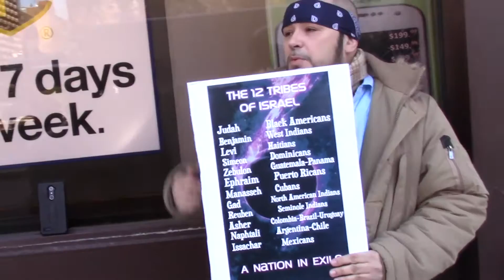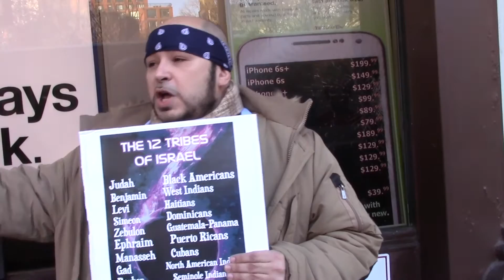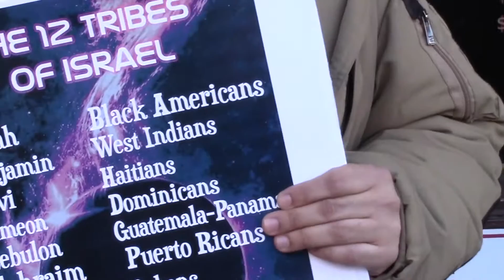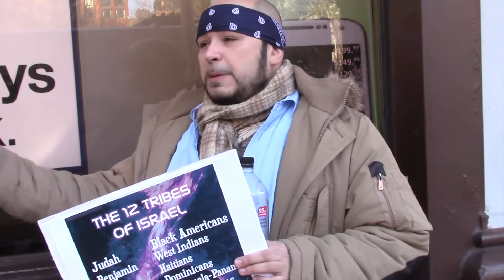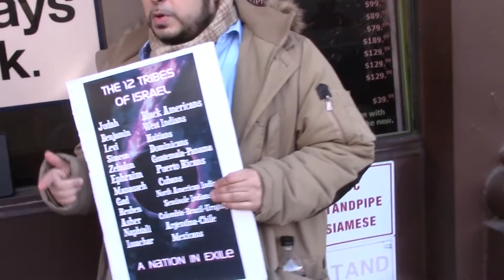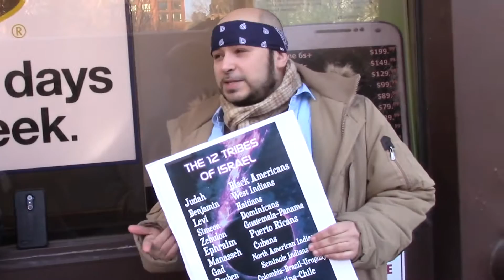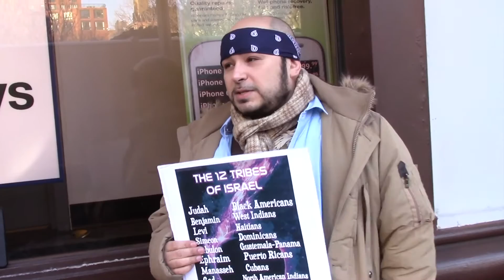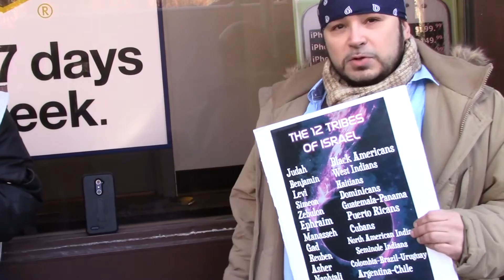1. The Savior Yahawashi (Jesus) was Born in the Spring time, Not in the Winter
THE TRUE JEWS/HEBREW ISRAELITES ARE  SO CALLED AFRICAN AMERICAN, HISPANIC/LATINO, AND NATIVE AMERICANS TODAY.

ALL PRAISES TO YAHAWAH BAHASHAM YAHAWASHI, WHICH IS WHO THE WORLD IGNORANTLY CALLS GOD AND JESUS CHRIST. THEIR TRUE NAMES ARE YAHAWAH (GOD) YAHAWASHI (JESUS)

DOUBLE HONORS AND BLESSING TO THE ELDERS AND APOSTLES WHO RULE WELL AT GREATMILLSTONE, AND TAUGHT US THE TRUTH, TO THE SINCERE AHCHYAM (BROTHERS) PUSHING THIS WORD ON THE HIGHWAYS AND HEDGES, IN ALL SINCERITY AND TRUTH, IN SEASON OUT OF SEASON.

SHALAWAM TO THE ELECT OF THE NATION OF ISRAEL, THE 144,000 MEN 12,000 FROM EACH TRIBE, THE HOUSE OF DAVID, THE MEN WOMEN AND CHILDREN WHO MAKE UP THE ELECT 1/3.

WW3
Judgement day
End times
NWO
New world order
elites
Globalist
Imperialistic
Empires
Kingdoms
Sodom
Egypt
Isis
Terrorism
Murder
Children
Syria
Famine
Bible Prophecies
Bible study
Bush
Barack Obama
Hillary clinton
donald trump
election
2016
2017
the purge
pestilence
false flag
illuminati
agenda 2030
21
Transgender
military
gay
Underground cities
hide outs
bunkers
space station
safe
40 million Russian citizens
nuclear drills
Fema camps
coffins
guillotine
beheadings
RFID Chip
mark of the beastchip
NFC
martial law
police state
violence
race wars
KKK
racism
blank panthers
stage
crisis actors
feminism
hate
mockery
prophets
warnings
trumpets
Alerts
state of emergency
destruction
fervent heat
fire
burning
generation to generation
isaiah 34
revelation
europe
iran
iraq
syria
unavoidable
Urgent
US Citizens
WWIII
north korea
china sea
sub marines
threat
abuse
cyber attack
accuse
spy
wiki leaks
chief
death angels
punishment
Justice
reap what you sow
slavery
native indians
pipeline
12 tribes of israel
blacks
hispanics
identity
nationality
fighting
freedom
liberty
stolen
gold
land
righteous
judge
God
Christ
Redeemer
Chariots
Angels
Missile defense
s-400
blind
sheeple
consumers
lala land
payback
proud america
most proud edomites
betray
nuke
mushroom cloud
faya
death bodies
howl
cry
sacrifice
day of the Lord
slain
Breaking
GMSBenjamin Israelite
vain multitude
election 2016
WW3 2016
president Duterte
Kim jong
Nuclear war
ICBM missles
Judgement day
End time signs
Election 2016
Politrics
Politicians 2016
Fema concentration camp
DUMBS
Deep underground military bases
sabbath
new moon
Jaob vs esau
144,000
1/3
yasharahla
yahawah
yahawashi
bahasham
mashayach
Caucasians
Negroes
Hispanics
Native indians